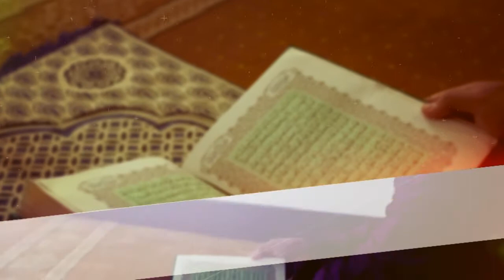Rampai Pagi 30 September 2021, Wawancara Secara Virtual - Rezeki Yang Berkat